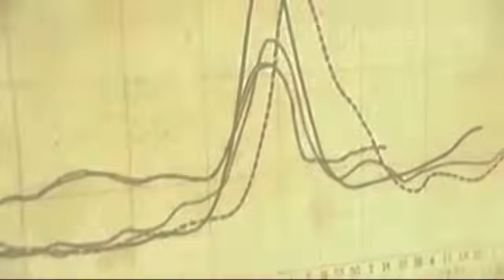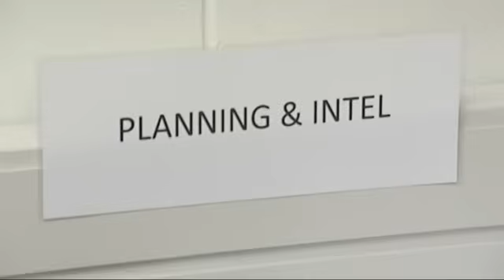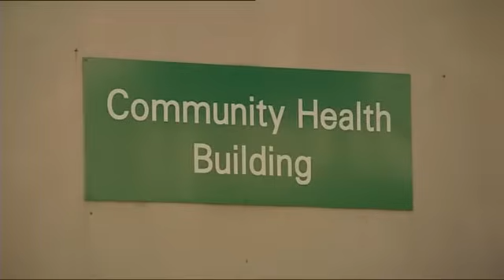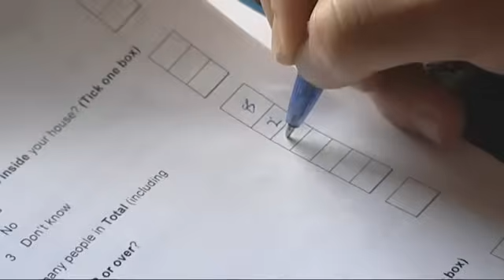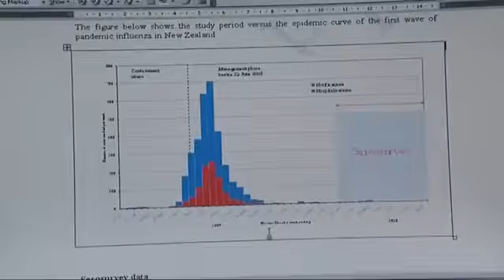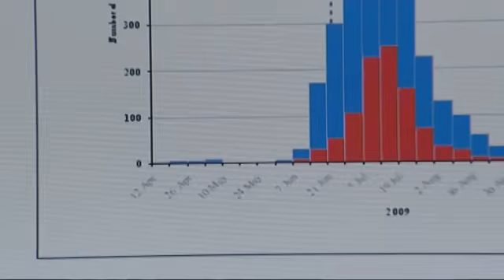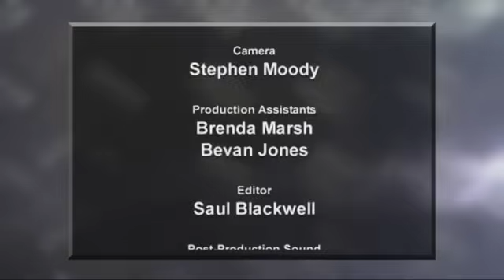Pandemic Response - COVID-19 - Coronavirus - A Career as a Public Health Doctor (JTJS52010)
A public health doctor takes the perspective of health from a population level rather than individual cases and Sam from Mt Maunganui College is keen to learn more about this role from Dr Neil De Wet.

Neil is concerned with managing infectious diseases and promoting strategies to try and prevent the spread of infectious diseases throughout the population. One aspect of this is planning and funding and Sam and Neil get along to a meeting regarding a potential H1N1 pandemic. Neil explains a new swine flu pandemic would be carried by a small first wave of infected people followed by a bigger second wave and finally a smaller third wave and it is the big second wave that must be planned for.

Part of that involves the creation of a community based assessment centre, where those infected can be kept separated from the rest of the population. Sam visits a large community sports centre typical of what would be used if this occurred.

With the public health doctor's role involved in trying to stamp out disease in the community, the confirmation that Dave does have H1N1 means information must be collected regarding who he has been in contact with. Sam finds out from public health researcher Michael Baker that going into the field to collect information is an important aspect of his role so they visit Dave to do just that. They must then get in touch with all those people and offer them information about immunisation if appropriate, or treatment.